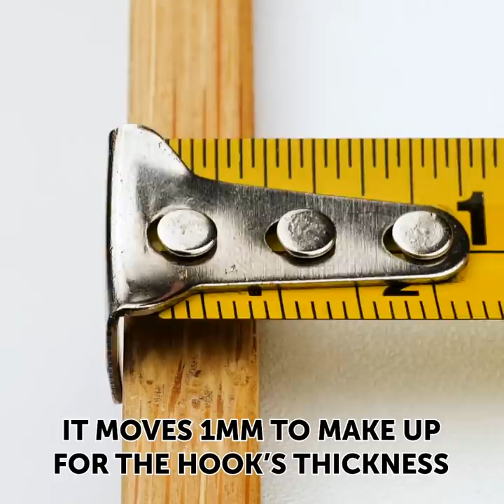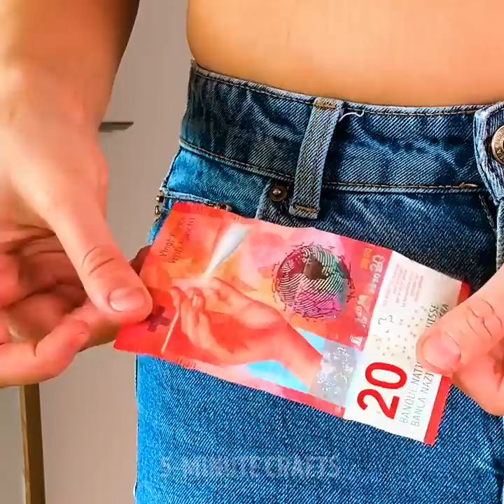24 NEW HACKS FROM 5-MINUTE CRAFTS MEN YOU NEVER THINK ABOUT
Timestamps:
0:08 Broken tape measure
0:22 Screwdriver hack
0:51 Corkscrew trick
1:19 Key trick
1:45 Potato chips
2:01 Messy lunch box
2:41 Chocolate hack
3:05 Place for phone
3:16 Ica tray trick
3:42 Cheese